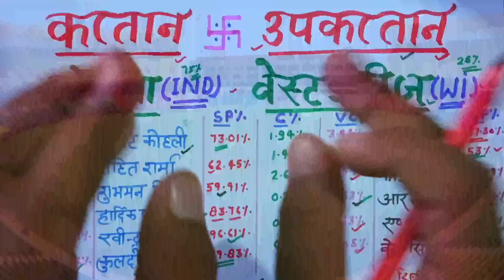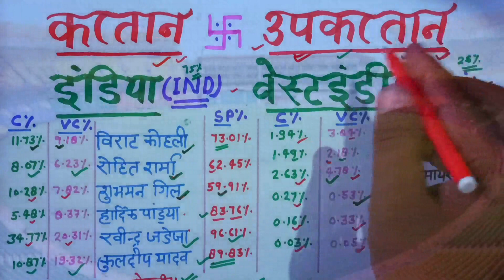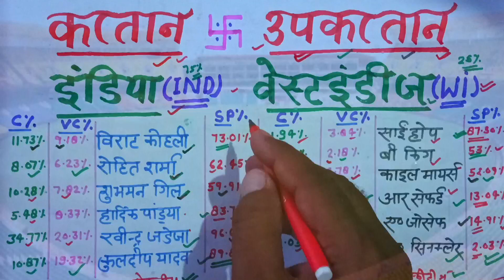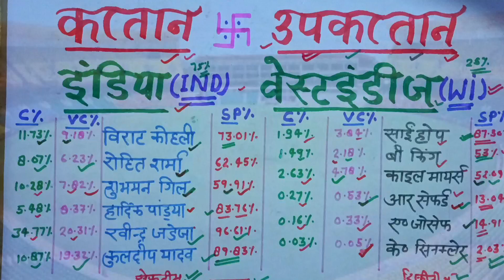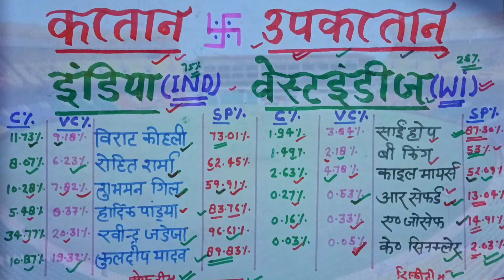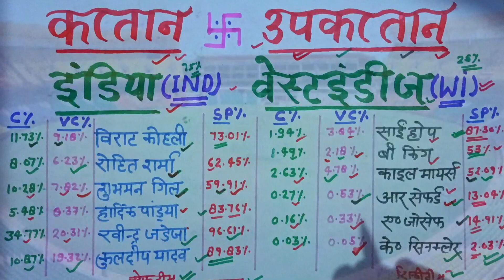कप्तान उपकप्तान बनाने का रामबाण तरीका |Ind vs wi best C VC |wi vs ind dream11 team of today match